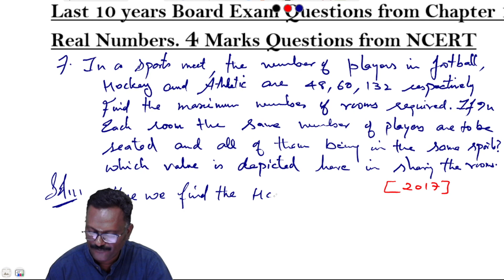CBSE Class 10 Maths Chapter 1- Last 10 Years Important Questions (4 Marks) | Question 7 | New NCERT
Hit Like - If you Like This Videos